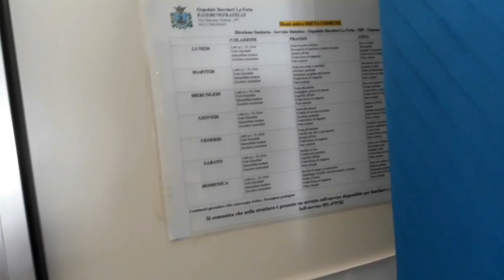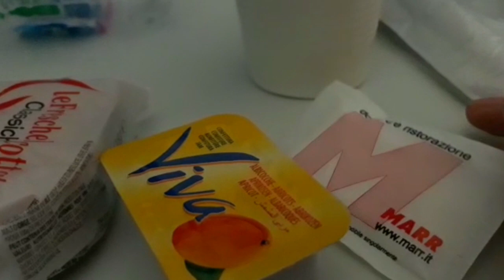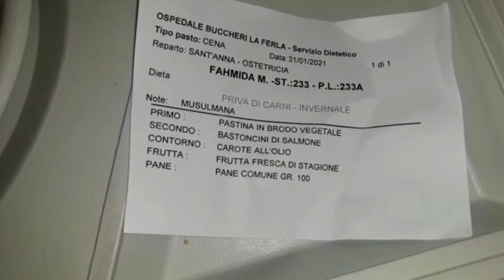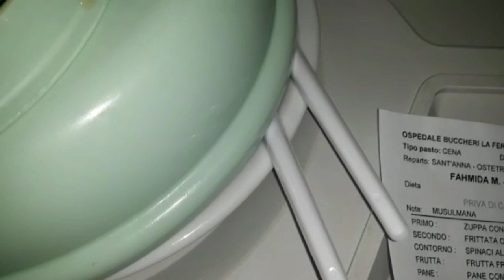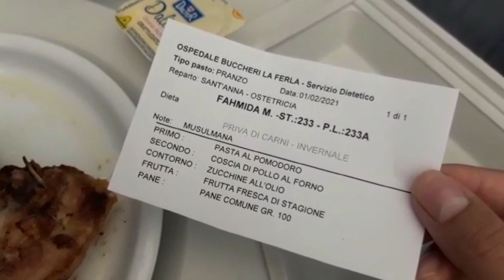দেখলে অবাক হবেন, ইতালির হসপিটালে কি খেতে দেয় । Four Colours vlog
আজকের  ভিডিও টি গত 30,31  জানুয়ারি এবং 1  ফেব্রুয়ারির।
আমার এই ছোট্ট চ্যানেলের সাথে থাকার জন্য ধন্যবাদ ।